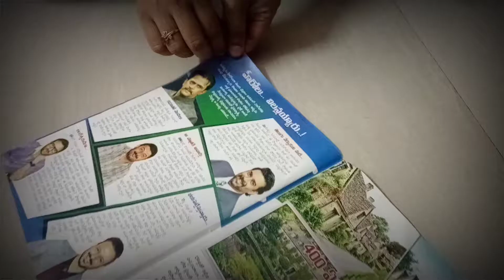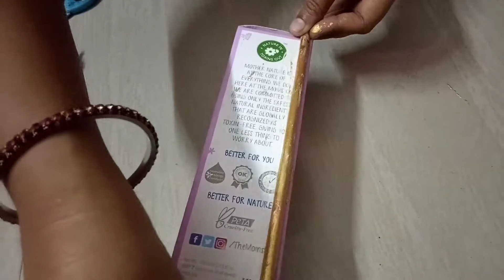Making of costumes for lord Rama for baby photoshoot, newborn babies at home news paper craft#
Making of costumes for lord Rama for baby photoshoots

newspaper craft#
easy making at home
used for kids fancy dress